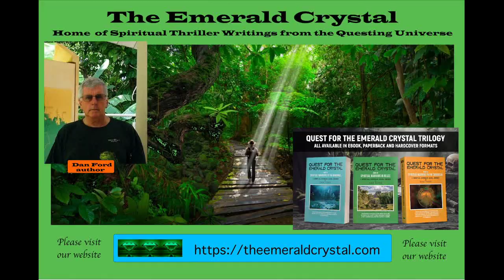Tiber Talks Creativity Episode 2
Episode #2 - Enjoy listening to an AI-Narrated Short Tale
Tiber Talks Of Creativity
Tiber appears as a red-shouldered hawk. The lesson of the day discusses the nature of Creativity. What is it? What does it mean? And how can it be used?